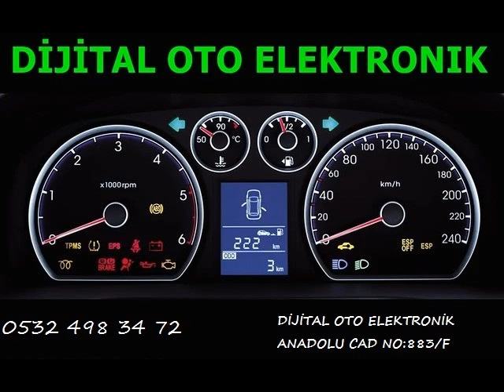Nissan Sunny Beyin Tamiri